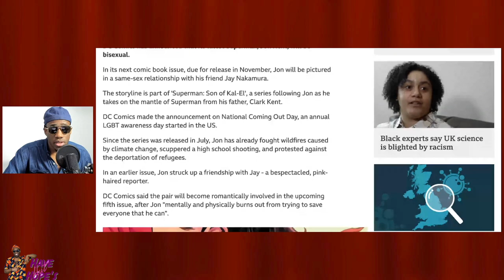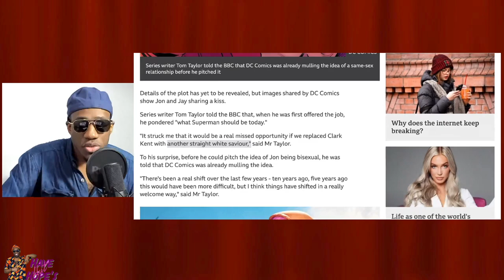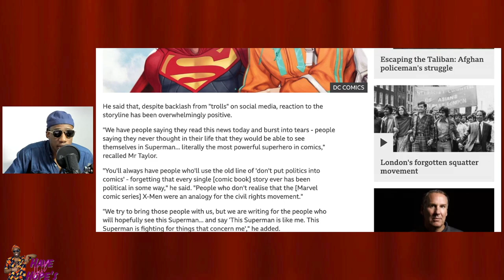WHY Make Superman's Son Bisexual? It will NOT Solve Homophobia